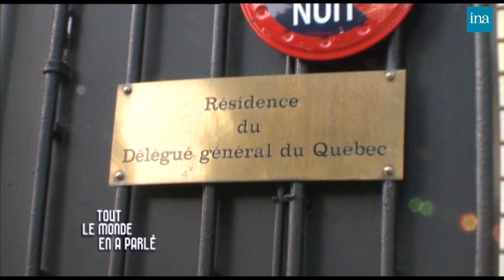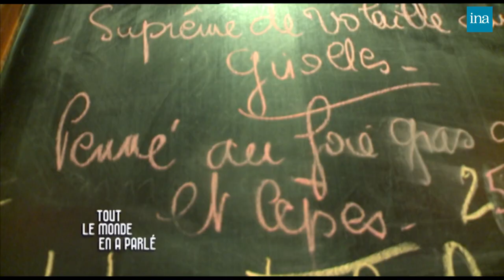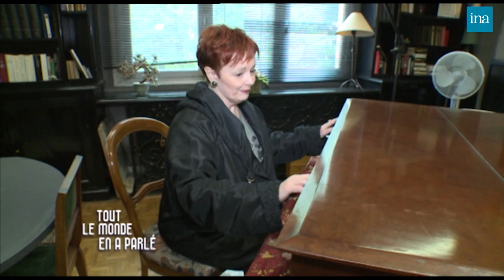Fabienne Thibeault : La vie après Starmania chez Thierry Ardisson | INA Arditube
Tout Le Monde En A Parlé | Canal Jimmy |  2011
Thierry Ardisson a retrouvé l’ex Marie-Jeanne, la serveuse « automate » de Starmania.
Thierry Ardisson retrace la carrière de Fabienne Thibeault, ses hauts, ses bas, sa rencontre avec Michel Berger et Luc Plamondon ….